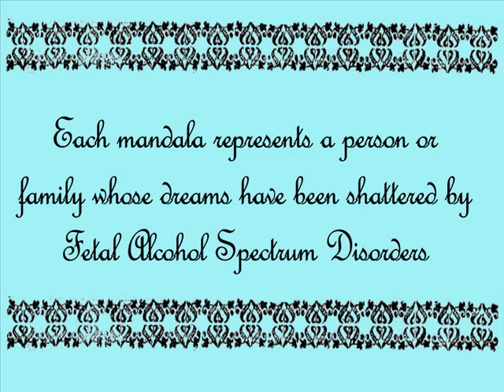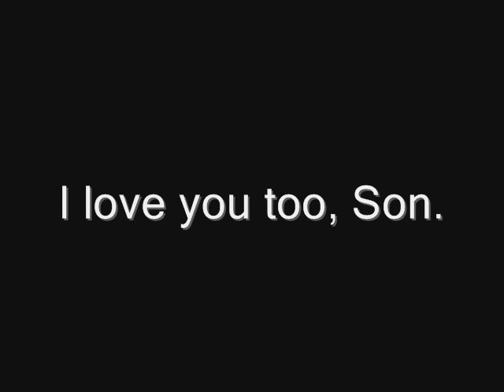Shattered Dreams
A kaleidoscope of mandalas set to music as a symbolic representation... you'll see what I mean.